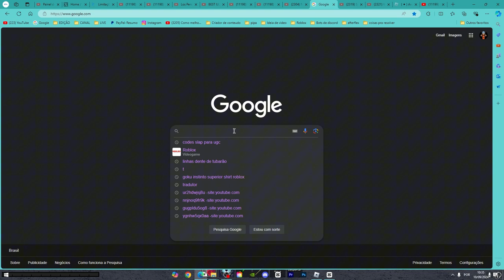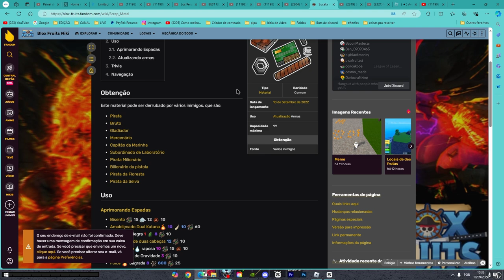PEGUEI ESTRELA EM TODAS A ESPADA no BLOX FRUITS (como pegar estrela nas espadas)